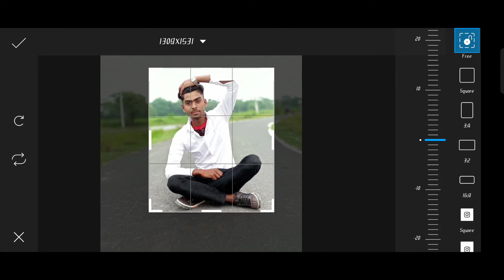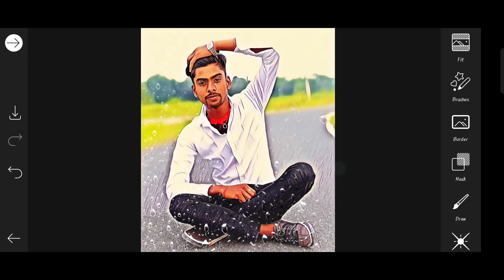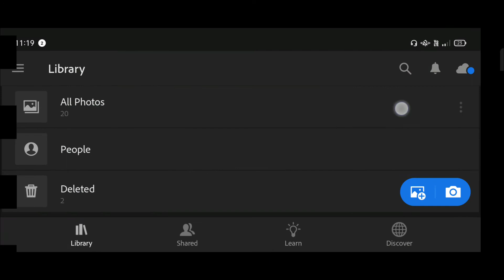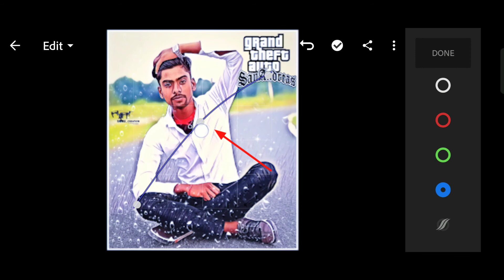Instagram GTA Filter photo editing||How to edit Insta viral filter like GTA||Sk editing hacker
🤟 So hi Whatsup guys and 🙏Welcome to come back  my🤳YouTube channel SK EDITING HACKER.💬

Always uploaded this channel editing related tips & tricks video.
 So guys agar aap logo ko editing related koi bhi question ho ya koi daut ho to aap log comment kar sakte hai || Apke har ek comment ka reply milega , And thanx for lovely support guys.💕

.--- Metiral ---.

    🔻Watch and learn editing 🔻

🤳Sk Editing Hacker
                💌 Sonu _Singh.